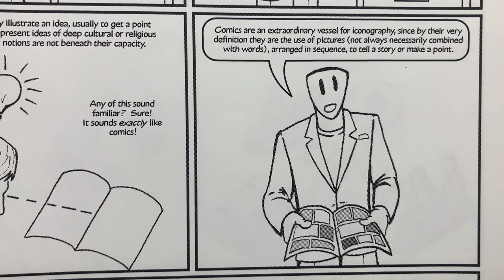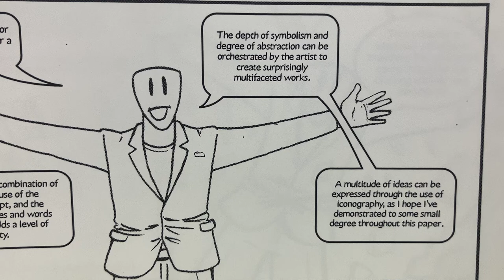BEYOND THE PANELS page 80 - Marcos Hernandez / OverkillM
20 years ago, mi amigo completed this comic book about comic books. 7 years ago, this world tragically lost him. We miss you, Marcos. Thanks for leaving us with your voice through these pages of sequential art. Let’s read together.